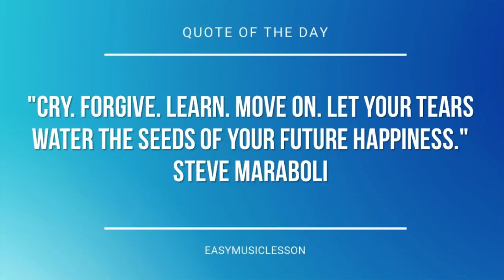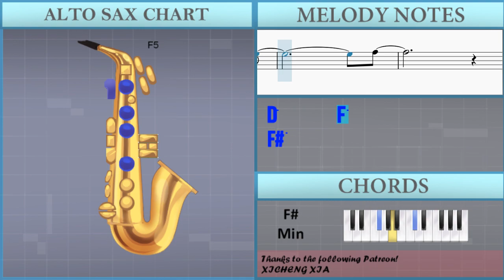How to play Blue Bird (Naruto) by Ikimono Gakari on Alto Sax (Tutorial)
The easiest way to learn how to play Blue Bird (Naruto) by Ikimono Gakari on the alto sax. It's a alto sax tutorial for Blue Bird (Naruto) by Ikimono Gakari.

EasyMusicLesson teaches you to play the your favorite instrument, through easy and simple animation so that you too can learn how to play Blue Bird (Naruto) by Ikimono Gakari on the alto sax easily. A alto sax tutorial with visual animation graphic.

Chords of Saxophone arrangement:
D Maj   Db Min   Gb Min   B Min   E Maj   A Maj   D Maj   Db Maj
Gb Min   B Min   E Maj   Gb Min   D Maj   E Maj   Db Min   Gb Min
B Min   Db Maj   Gb Min   Db Min   D Maj   A Maj   B Min   A Maj
Ab Dim   Db Maj   Gb Min   Db Min   D Maj   A Maj   B Min   E Maj
Gb Min   D Maj   E Maj   Db Min   Gb Min   B Min   B Min   Db Maj
Db Maj   D Maj   Db Min   Gb Min   B Min   E Maj   A Maj   D Maj
Db Maj   Gb Min   B Min   E Maj   Gb Min   D Maj   Db Min   Gb Min
B Min   E Maj   A Maj   D Maj   Db Maj   Gb Min   B Min   E Maj
Gb Min   B Min   E Maj   Gb Min   B Min   E Maj   Gb Min   D Maj
E Maj   Db Min   Gb Min   B Min   Db Maj   Gb Min

Melody notes of Saxophone:
Bb4 Eb5 F5 Gb5       F5     Eb5
Bb4 Eb5 F5
Gb5       Ab5   Gb5 Ab5
Ab5 Bb5   Bb4 Eb5 F5
Eb5 Bb5 Ab5 Db5   Db5
Eb5 Eb5       Gb5
Gb5 Gb5 Ab5   Ab5   Ab5
Bb5 F5 Gb5
Gb5 F5 Db5 Eb5   Db5 Bb4 Eb5
D5   Bb4 Eb5 F5
Gb5 Bb4 Gb5 F5   Eb5 Db5 Eb5
Gb4 Ab4 Bb4   Bb4 Bb4 Bb4
B4 Db5 Eb5 Db5 Db5 Db5 Db5
Eb5 F5 Gb5 F5 Bb4 Eb5 F5
B4   Gb5   F5 Eb5 Db5
Eb5 Eb5   Bb4 Eb5 F5
Gb5         Gb5
F5   Gb5   F5 F5 F5 Gb5
Ab5         Ab5
Gb5   F5   Eb5 Eb5 Gb5 Ab5
Bb5   Eb5 Gb5   Ab5   Bb5
Bb5 Db6   B5 Bb5
Eb5 Eb5   Eb5 Bb5 Ab5
Eb5 Eb5       Gb5
Bb5 F5 Gb5     Gb5
F5 Db5 Eb5   Db5 Bb4 Eb5
D5       F5
Gb5